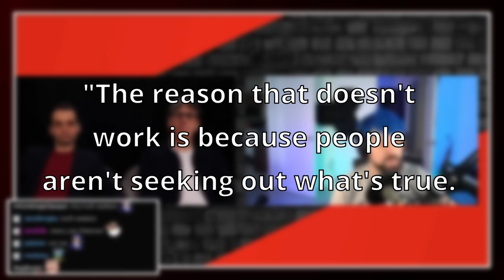"Humans are not truth-seeking machines"